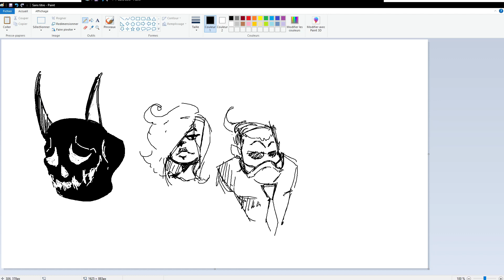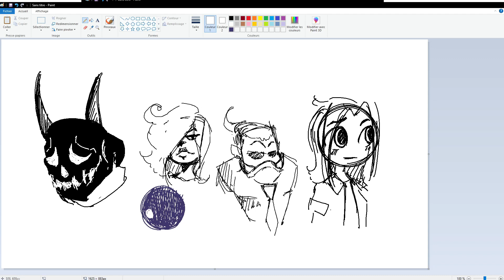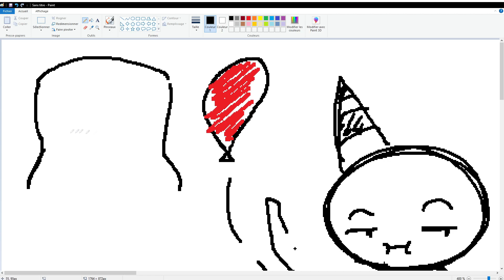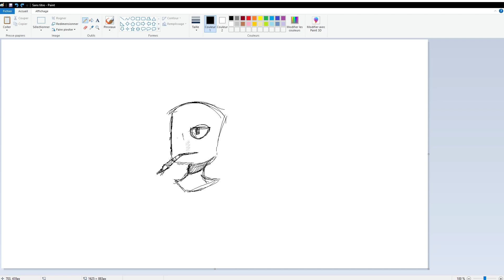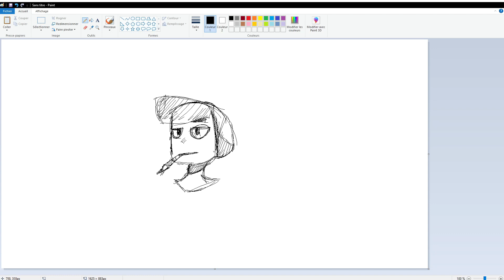Review de PAINT - il surpasse mes attentes ??!!